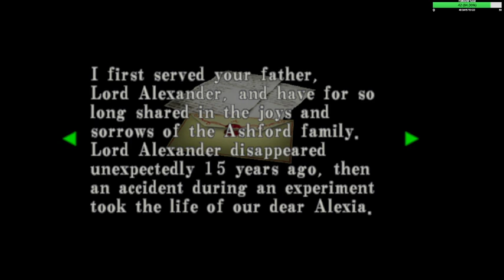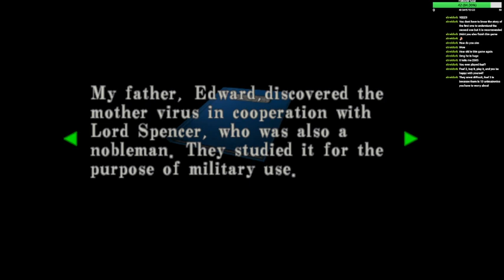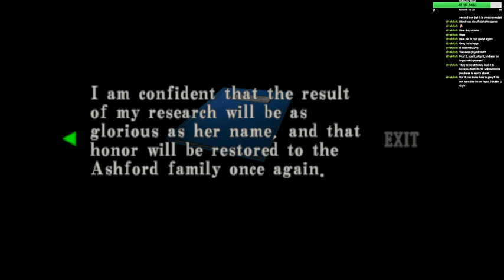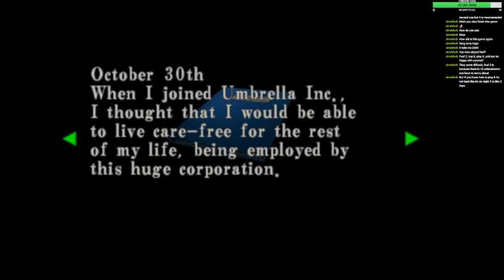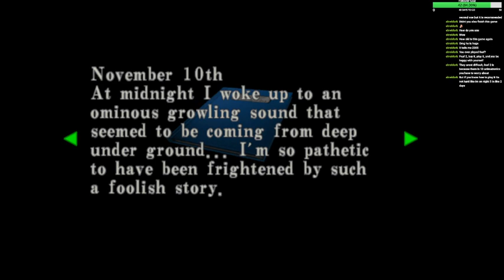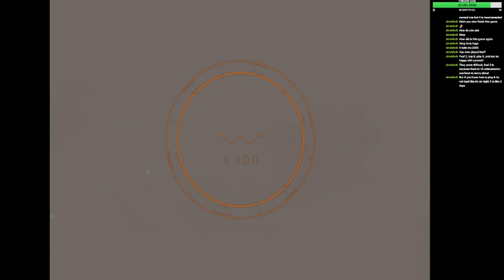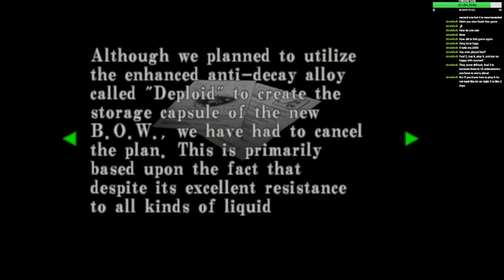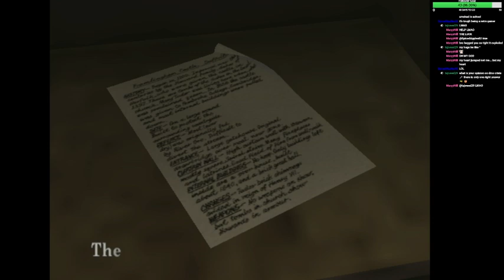Cikoni Streams - Resident Evil - Code: Veronica X Part 3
CHRIS! Also once again thank you to Maryhill for the raid! Please go follow her if you aren't already!

Live on Twitch every MONDAY and TUESDAY 1 p.m. PST at Twitch.tv/cikoni

Resident Evil - Code: Veronica X is available on PlayStation 2, PlayStation 3, Dreamcast, Gamecube, Xbox 360, PS4 PSN store, and Xbox ONE via backward compatibility